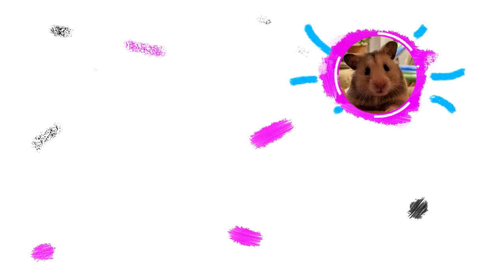🍕Pizza Hot and Cold! Hamster escapes Amazing challenge Obstacle course😱 by Hamster Stories